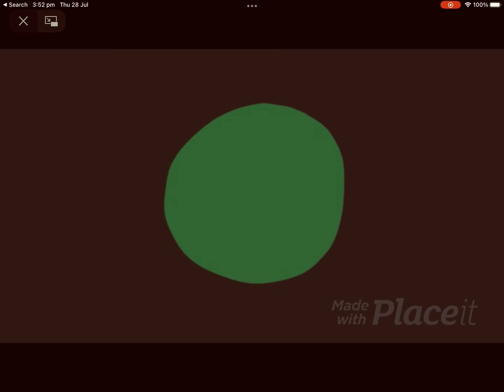This is my new intro Hope you like it￼